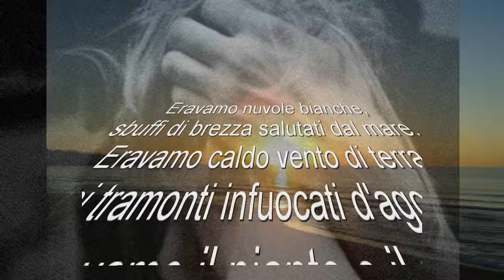Anna Grazia Di Martino poesia ( eravamo....)